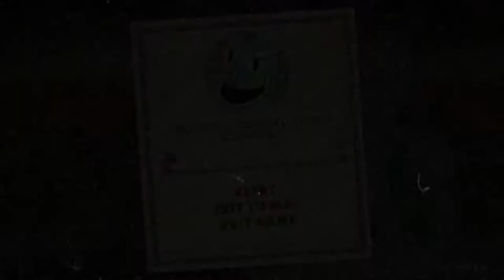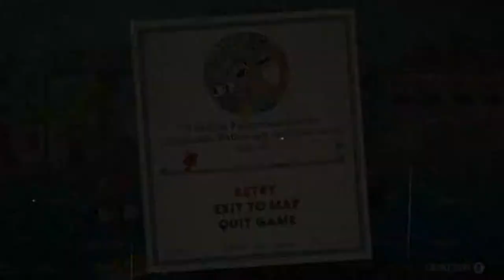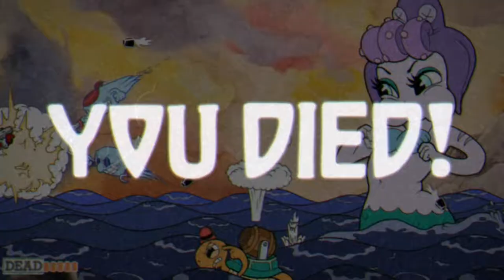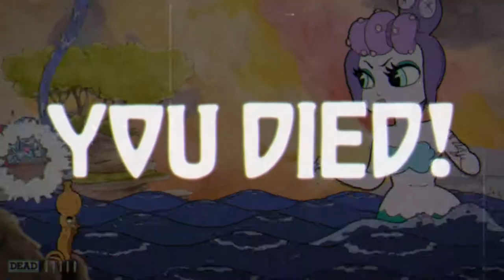CupHead !! - Pooka Plays (Part 7)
**Music**